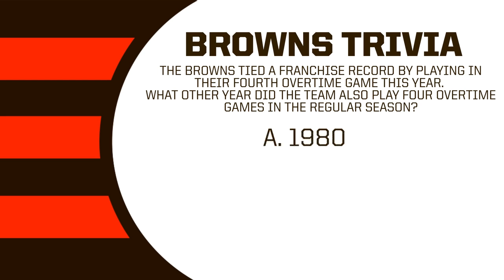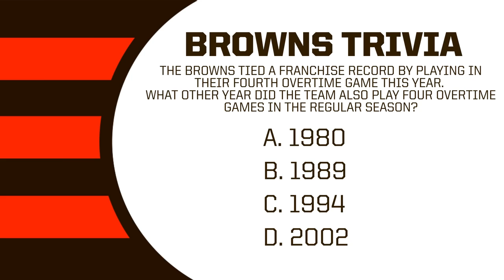Browns All Access Episode 107 Part 3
Browns All Access with Hue Jackson provides news, analysis and insight from Browns players and coach Hue Jackson.